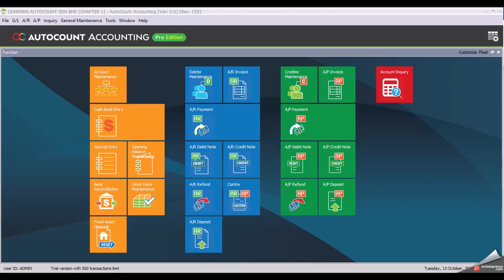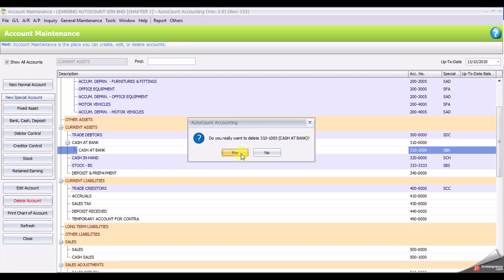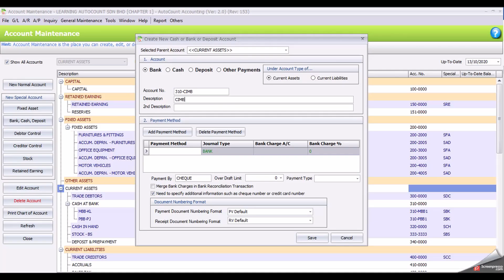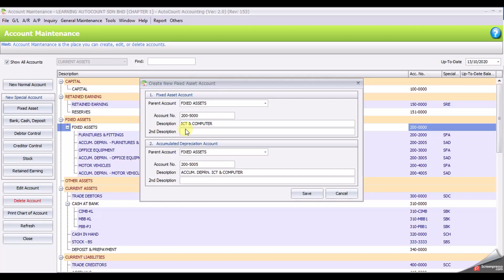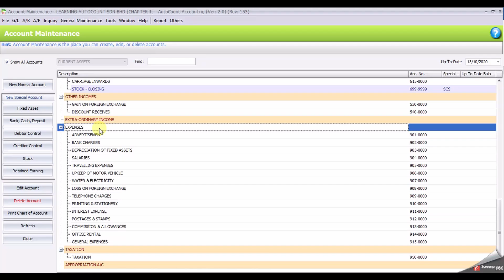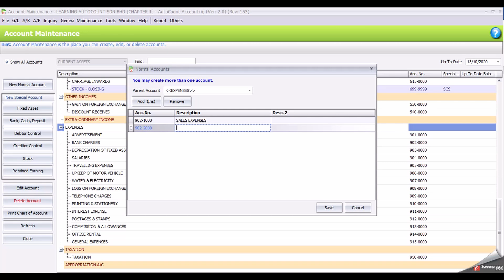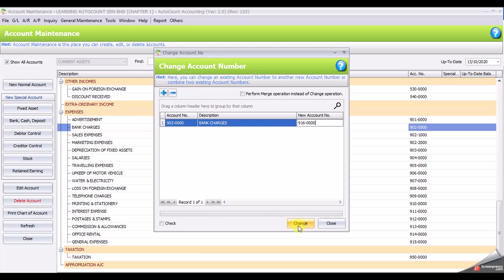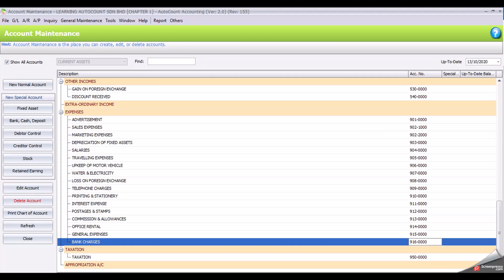AutoCount Computerised Accounting Course 5th Edition V2 Chapter Guide Task 1.3